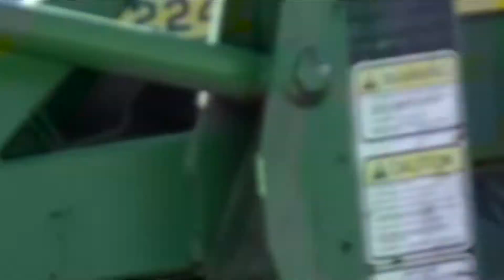Pair of GP60Ms, H1 Leader, WRLX, SD70ACe Duo, K5LLA, & More trains on the Hinckley Subdivision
Lots of action, and its only Tuesday! Next one coming soon, I think :D

Timestamps:
0:00 - BNSF 132 & 125 Lead the H-SUPNTW

- Power -
BNSF 132 (EMD GP60M)
BNSF 125 (EMD GP60M)

0:53 - BNSF 963, 9853, WRLX 3776 & WRLX 3910 Lead the H-NTWSUP

- Power -
BNSF 963 (GE Dash 9-C44W)
BNSF 9853 (EMD SD70MAC)
WRLX 3776 (EMD GP40)
WRLX 3910 (EMD GP40)

1:15 - UP 2703, 7676, & CN 5641 Lead the MSSIT

- Power -
UP 2703 (GE ET44AH)
UP 7676 (GE AC45CCTE)
CN 5641 (EMD SD75I)

1:51 - BNSF 9042, 8481, & 8258

- Power -
BNSF 6324 (GE ES44AC) (DPU)

3:29 - BNSF 6335, 7198 & 8421 Lead the U-MADALL

4:12 - CP 8759 & 9675 Lead 492

- Power -
CP 8759 (ES44AC)
CP 9675 (ES44AC)

5:01 - UP 8175 & 7418 Lead the MSSIT

5:35 - Pictures

6:48 - End Screen